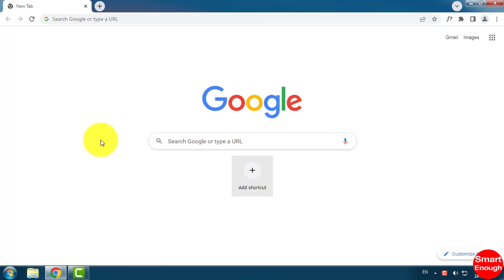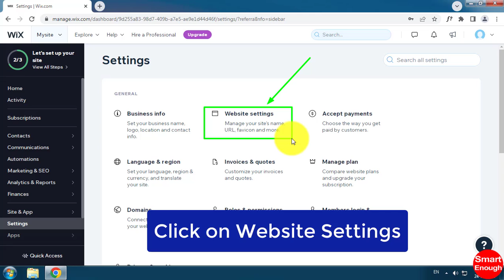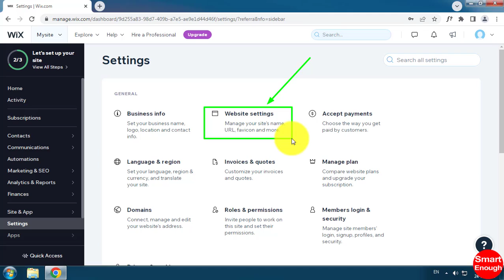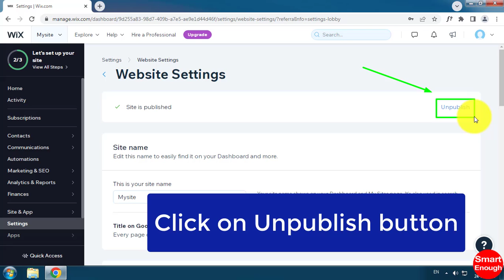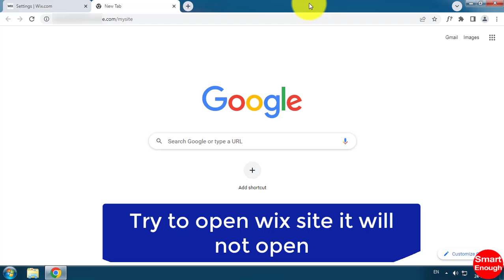How to Unpublish Wix Website? Unpublishing Wix Site?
Where is the option to unpublish wix website? How to unpublish wix.com website? In this video i am going to show you step by step method to unpublish wix website? How to unpublish published website on wix?